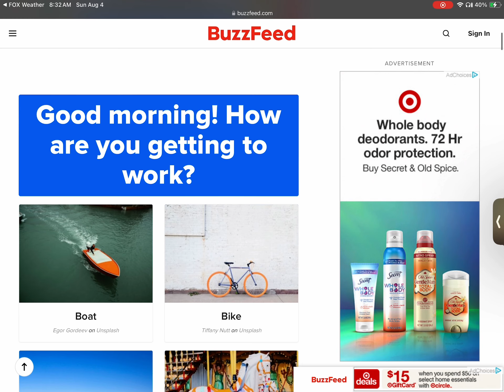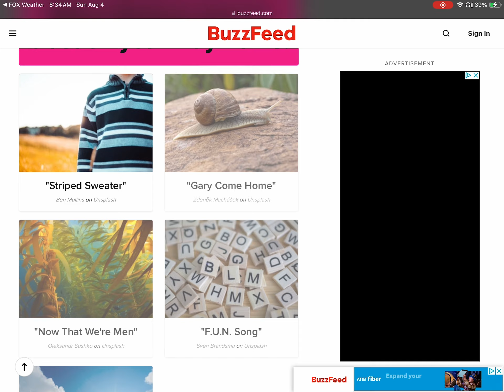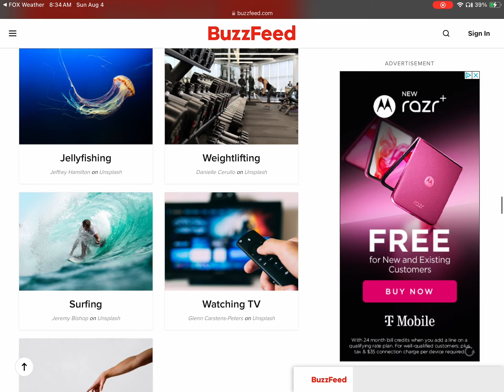SpongeBob quiz buzzfeed